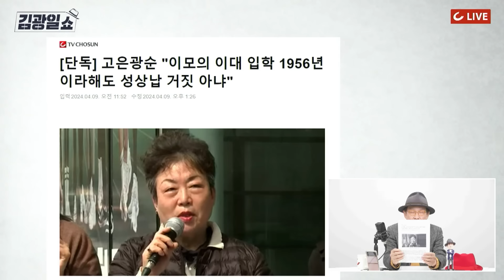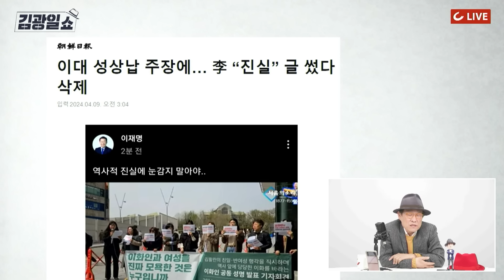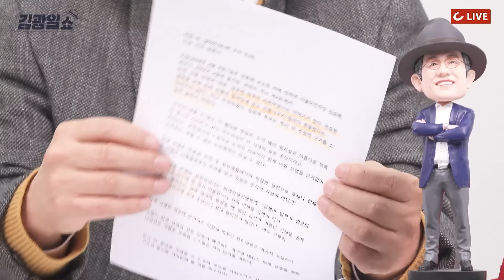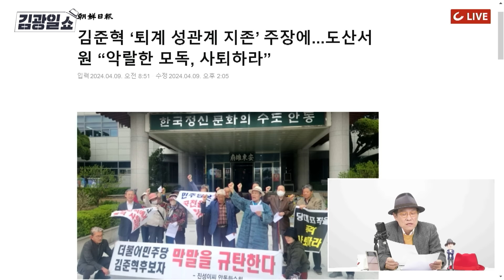[김광일쇼] "이모가 성상납...사진에서 봤다" 그런데 사진도 없고 이모도 돌아가셨다? "고은광순, 정치적 목적 위해 학교·가족까지 모욕" | 김준혁 망언에 퇴계 후손도 폭발